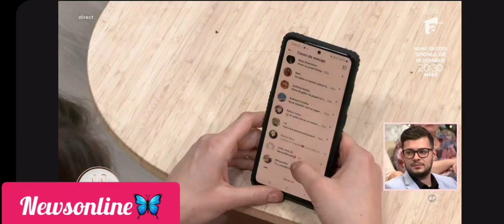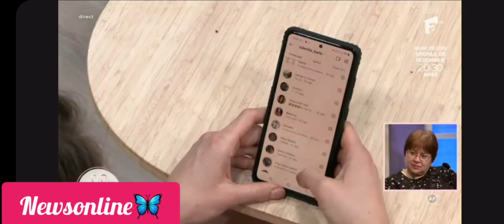❌❌❌Bravo mei Valetine ce timid esti🙈